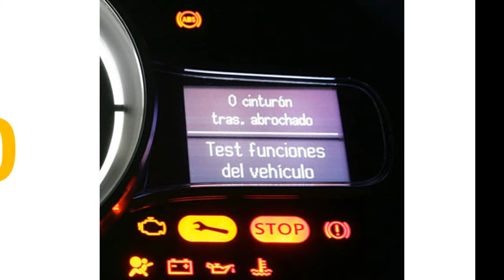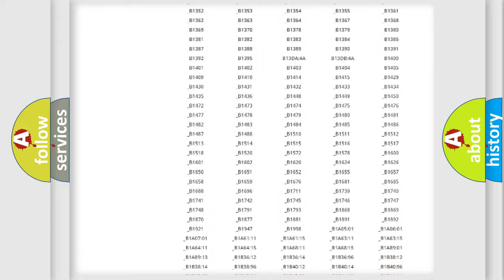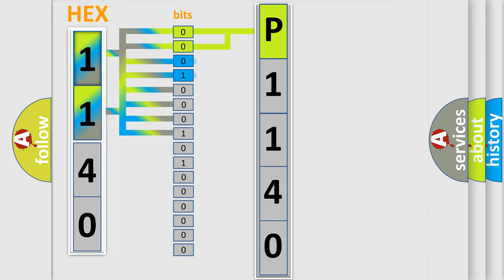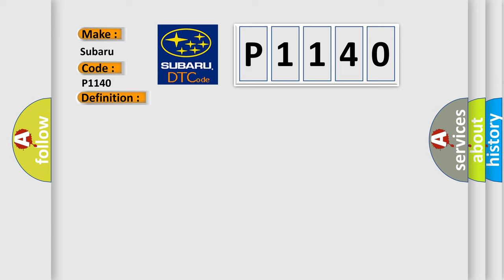DTC Subaru P1140 Short Explanation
Contents:
0:21 Basic DTC analysis according to OBD2 protocol standard.
1:48 Insight into programming
2:58 A diagnostically understandable description of the Diagnostic Trouble Code
3:05 Basic error definition

Make:
Subaru
Code:
P1140
Definition:
Right Front Low Tire Pressure Sensor
Description: